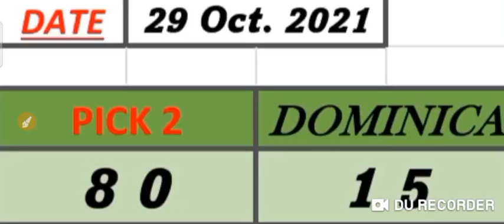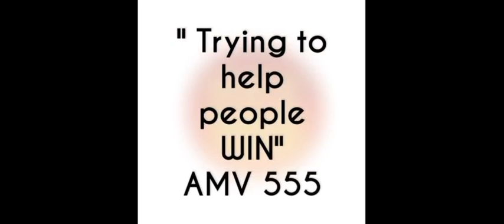Dominica National Lottery Pick 2/Daily 3/Big 4 Best Number for ( 29 Oct. 2021 ) just try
Dominica National Lottery  Pick 2/Daily 3 & Big 4
 ( 29 Oct. 2021 Draw ) just try.
BET WISELY
Happy WINNING
Good luck